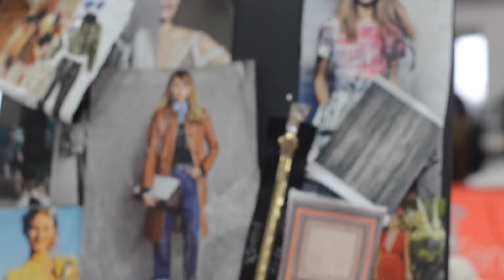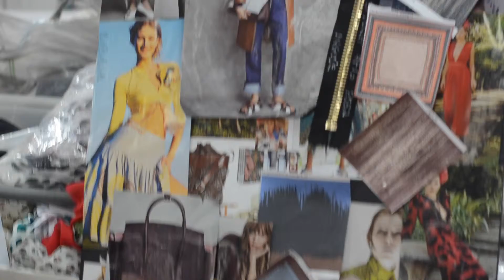Fashion Weekly MBFF Designer Exclusive with Julie Tengdahl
Fashion Weekly is proud to present an exclusive interview with designer Julie Tengdahl from her label Tengdahl. Join us as we go behind the seams of her latest collection she will be showcasing at the 2015 Mercedes-Benz Fashion Festival Brisbane next week.